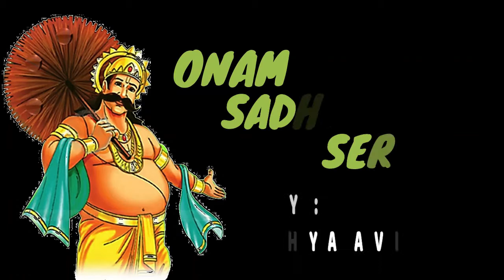ഓണം സദ്യ സീരീസ്‌ അവിയല്‍/Sadhya Style Aviyal/സദ്യ അവിയല്‍/Sadhya Series with Roshni’s Food N Life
Aviyal/Sadya Style Aviyal/സദ്യ സ്പെഷ്യല്‍ അവിയല്‍/ അവിയല്‍/Onam Sadhya Recipes/ഓണം സദ്യ സീരീസ്‌ പരിപ്പുകറി/Kerala Sadya Recipes/Traditional Onam Recipe/Sadhya Preparation/Vegetarian Recipes/How to make Sadhya/Sadya Recipes/Onam Sadhya Recipes/കേരള സദ്യ വിഭവങ്ങള്‍/സദ്യ സ്പെഷ്യല്‍/Onam Sadhya Recipes in Malayalam/Roshni’s Food N Life

മലയാളിയുടെ സ്വന്തം ആഘോഷമായ ഓണം കേരളത്തിന്റെ ഭൂമിശാസ്ത്ര അതിര്‍ത്തിയും കടന്ന് ആഗോള ആഘോഷമായി മാറിയിട്ട് കാലങ്ങളേറെയായി.ഒപ്പം മലയാളികളുടെ നാവിലലിയുന്ന ഓണസദ്യക്ക് പല രുചിഭാവങ്ങളാണ്. ഓരോ രുചി ഭേദങ്ങളും ഓരോ  മായാസ്മരണകള്‍ മയങ്ങി കിടക്കുന്നു.അത്തം മുതല്‍ തുടങ്ങുന്ന ഓണമാഘോഷം തിരുവോണത്തില്‍ ആണ് അവസാനിക്കുക. തിരുവോണനാളില്‍ തൂശനിലയില്‍ വിളമ്പുന്ന ഓണസദ്യ ഏതൊരു മലയാളിയുടെയും നാവില്‍ കപ്പലോടിപ്പിക്കും. ഈ ഓണത്തിന് നിങ്ങളുടെ സദ്യകള്‍ വെറും സദ്യകള്‍ ആകാതെ നാവില്‍ കൊതിയുറും രുചി നിറച്ച കപ്പലുകളുമായി ഞങ്ങള്‍ വരുന്നു.

അത്തം മുതല്‍ തിരുവോണം വരെ 10 ദിവസം 10 രുചികൂട്ടുകലുമയി നിങളുടെ സദ്യ ഒരു സ്പെഷ്യല്‍ സദ്യ ആക്കാന്‍,മറക്കാതെ കാണുക.

Sadhya is a popular meal served in all Kerala festivals and celebrations especially for Onam. No celebration is complete without this delicious vegetarian Sadhya. I have included 10 different Sadya dish (Atham to Thiruvonam) preparations in a simple and easy way. Try some or all of these recipes for this Onam and let me know your feedback in the comments box.

INGREDIENTS
Snake Gourd (Padavalanga)
Elephant Yam (Chena)
Drum Stick (Muringakay)
Brinjal (Vazhuthanaga)
Cucumber (Vellarikka)
Colocasia (Chembu)
Long Beans
Carrot
Pumpkin
Green Chilli
Garlic
Grated Coconut
Turmeric Powder – ¼ Teaspoon
Curd / Green Tomato
Coconut Oil
Cumin Seeds (Jeera) - ½ Teaspoon
Curry Leaves
Cut All Vegetables into Medium Thick Long Sticks

Next video on: Every Day (ATHAM TO THIRUVONAM) 22nd August to 31st August 2020. 10 Days 10 Sadhya Recipes ,10 ദിവസം 10 സദ്യ വിഭവങ്ങള്‍

Follow me on :
I N S T A G R A M:
E M A I L M E:
W H A T S A P P
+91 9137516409